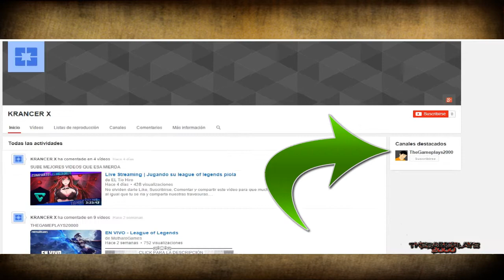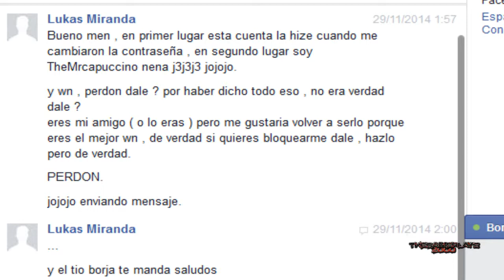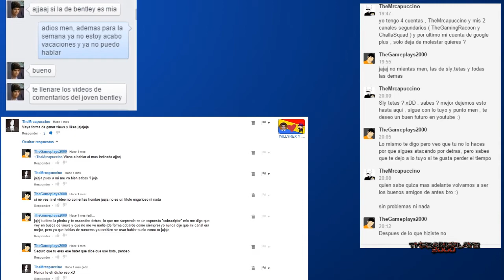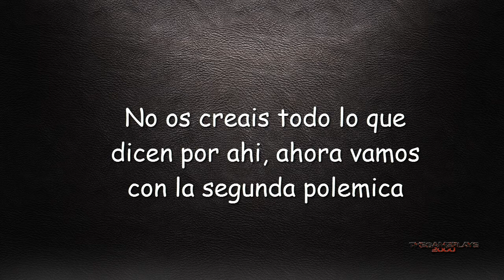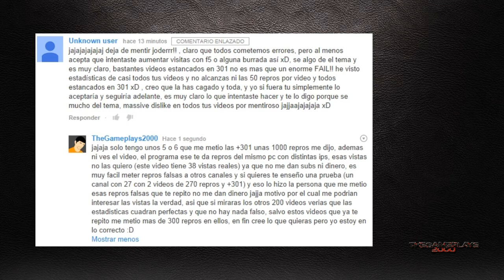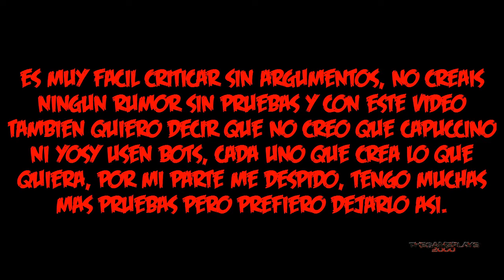LA POLEMICA | EL MULTICUENTAS Y BOTS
Hago este video para aclarar lo que paso con el tema de las multicuentas y el temita de los bots, antes de hablar se deberian tener pruebas, lo siento capu, pasaste de ser un "amigo" a un cobarde que solo ataca por detras, por mi parte esto ya se acabo y seguire con lo mio, gracias a los que me apoyais y a los que no gracias igualmente.